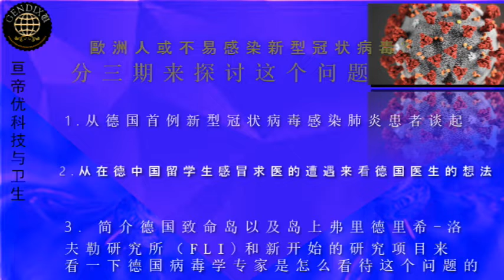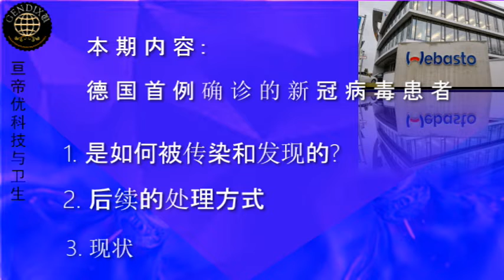《新冠病毒 Covid-19 》第4期: 歐洲人或不易感染新病毒? (第一期 ) | 从首例德国人感染新型冠状病毒至德国联邦卫生部长詹斯·斯潘谈新型冠状病毒流行现状和趋势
想通过这个案例让大家意识到:
1. 只要是人传人的病毒，就不会分种族
2. 人类对新出现的病毒传染途经有一个认知过程
3. 这种认知过程是不分种族的